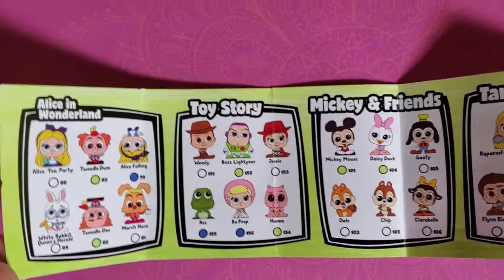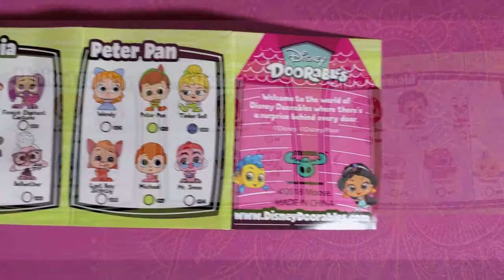Disney Doorables Full Case Unboxing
Disney Doorables Unboxing Full Case Unboxing from Jazlynn's birthday.

Who is your favorite Disney character?

Music

J Family Network Intro
Song Title:  Sweat On Me
Song By:  Tape Machines feat. Vicki Vox

Unboxing Song

Song Title:  Shut It Off (Instrumental Version)
Song By:  Origo